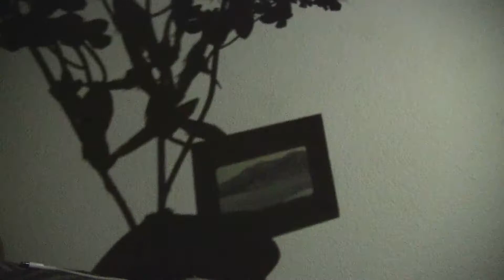s h a d o w s . (warning: flashy) || quirkykayden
WARNING: the following images contain flashes occasionally. please be safe

i got the idea for this video one night at midnight whilst i was reading attachments by rainbow rowell. i was reading in the dark, using my phone's flashlight when i looked at my hand's shadow. i've always loved how shadows have looked and got really inspired to make a little short with the idea. at first, i wanted it to be really pretty and aesthetic since i was listening to jasmine thompson's pandora station, but when i was browsing for copyright free music, i found this song and it gave a whole different vibe to the idea and i really liked it. i love how creepy it is and how it sort of keeps you on the edge of your seat, if you know what i mean. i really hope you guys liked it.

end screen created by Sacha. if you'd like an end screen, contact her on her instagram (@brujeriahaha)

oh hi! fancy meeting you down here. remember that you are great and i love you and i hope your day has been lovely.